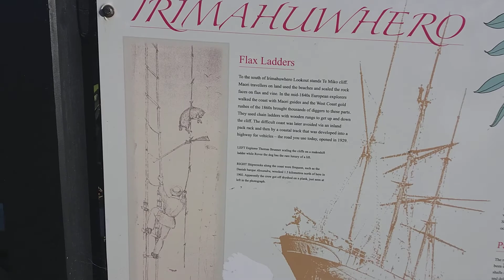Viewpoint somewhere north of Punikaiki nz SOUTH ISLAND ROAD TRIP